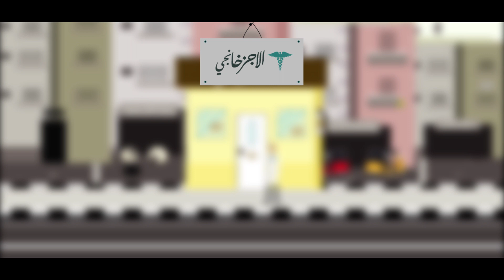"الأجزخانجي" مع باهر السعيد: تأثير وصفات بناء العضلات على صحتك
اهتمام الشباب ببناء العضلات يدفعهم للجوء إلى بعض صفات التي ينصح بها مدربون في صالات الألعاب البدنية «الجيم» لزيادة الكتلة العضلية، لكن هذه الوصفات تكون في غاية الخطورة.. في هذا الفيديو يتحدث الدكتور الصيدلي باهر السعيد عن أضرار الأدوية التي يلجأ كثيرون لها دون إشراف طبي لزيادة العضلات بأجسامهم وإبرازها.